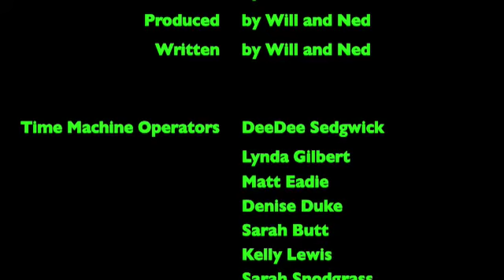Will and Ned 1: Survivor Games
Will and Ned promo for survivor games